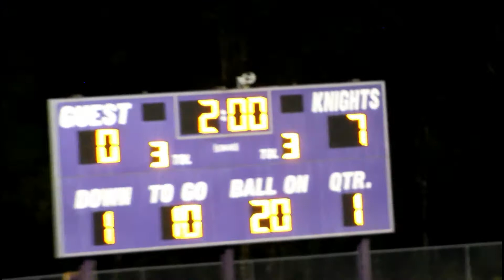Ridgewood Boys Soccer vs River Ridge 2017